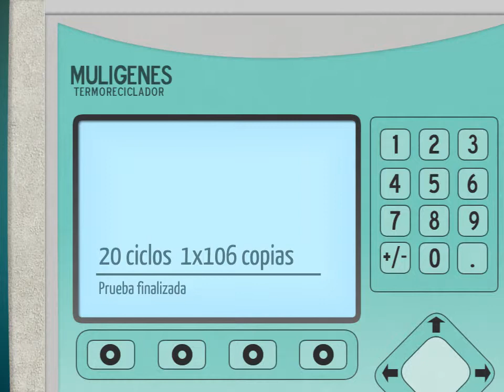Termoreciclador, Biología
Video educativo del Colegio de Ciencias y Humanidades (CCH) de la Universidad Nacional Autónoma de México (UNAM). Termoreciclador, Biología